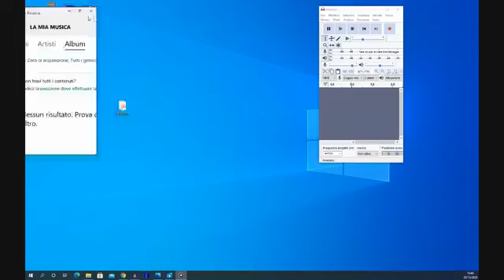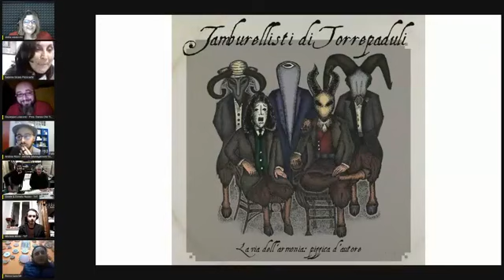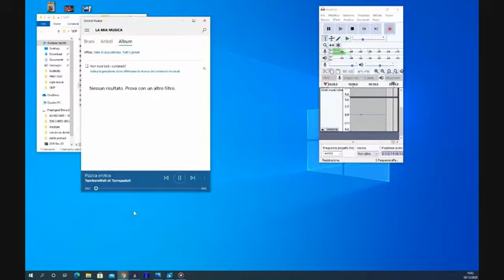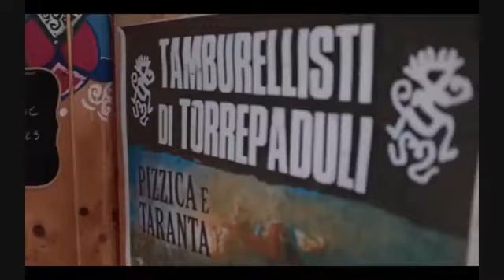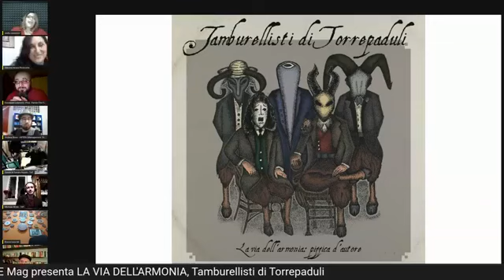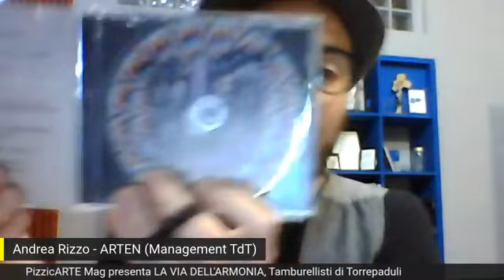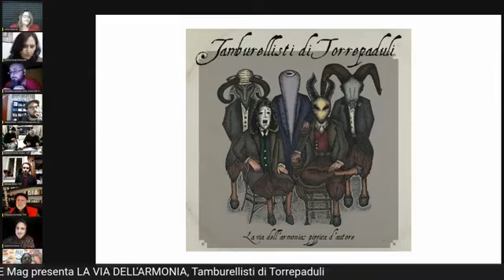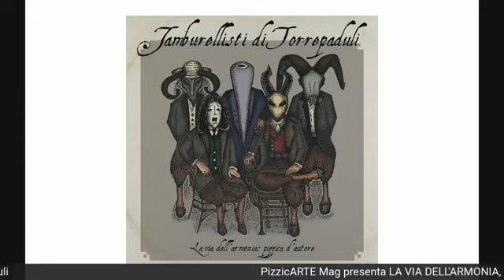PizzicArte Magazine - Speciale "Tamburellisti di Torrepaduli"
PizzicArte Magazine intervista i Tamburellisti di Torrepaduli ed Andrea Rizzo di ARTEN
Conducono: Sabrina Sicara e Giuseppe Loiacono
Regia: Stella Valzecchi

Management: Andrea Rizzo - ARTEN
Publishing: XO Publishing
Press Office: Sara Valentino